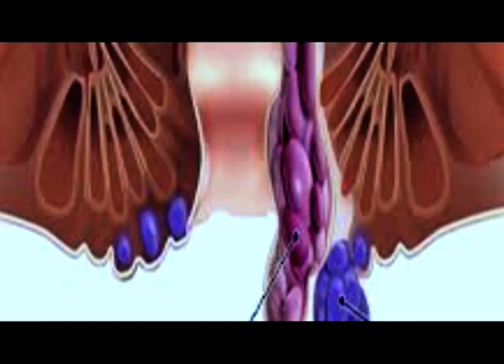গুৱাহাটীত অসম ভিত্তিত স্পাৰ্ক মিষ্টাৰ/ মিছ আছাম প্ৰতিযোগিতা।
প্ৰতিযোগিতাখনিত নাৰায়ণপুৰৰ জয়শ্ৰী কাশ্যপে ব্ৰেণ্ড এম্বেচাদৰ, গৰিয়সী ফুকনে জুনিয়ৰ মিছ কিডছ অসম আৰু দীপু ৰাজখোৱাই মিষ্টাৰ অসমে লাভ কৰিলে পপুলাৰ খিতাপ।